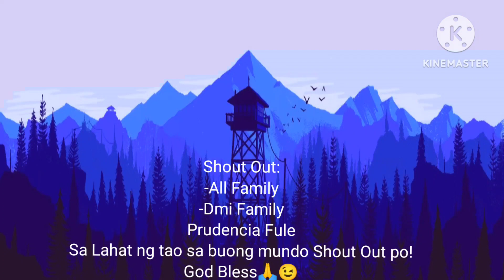Nahuli rin sa wakas ang pinaka-malaking Tilapia sa Laurel Batangas.🤯, Thanks God 💕🙏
Fb page:Fernando Pita Vlogs Official
Like & Follow also watch thank u po God Bless u po.